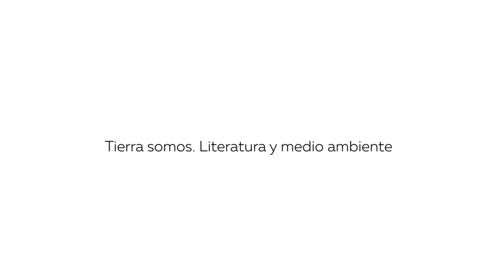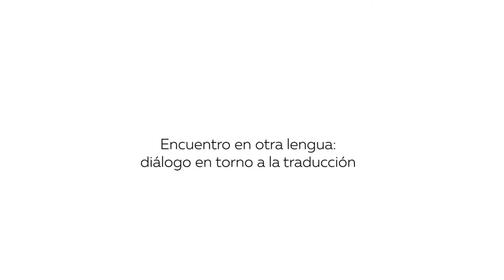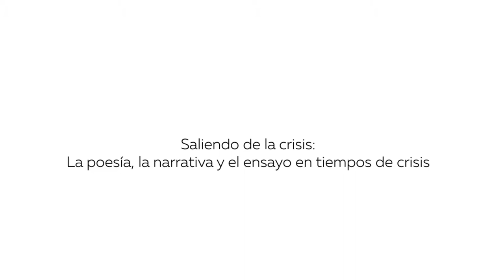Domingo 20 octubre. Feria del Libro de Frankfurt 2019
Bajo el lema ‘España, país plural’, el Ministerio de Cultura y Deporte organizó una amplia programación para mostrar el dinamismo cultural del país, su pluralidad lingüística, y la gran variedad de propuestas estéticas representadas por la cuarentena de autores invitados que participaron en las diversas actividades articuladas en torno a diferentes focos temáticos, como el feminismo, el medio ambiente, los retos de la traducción o la edición hoy.

En este vídeo se presenta un resumen de las actividades que tuvieron lugar el domingo 20 de octubre.